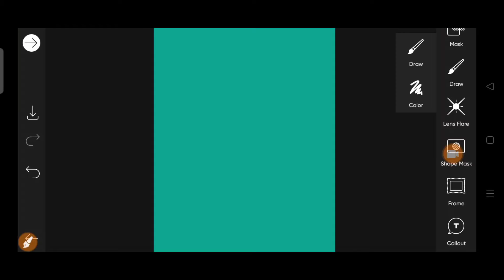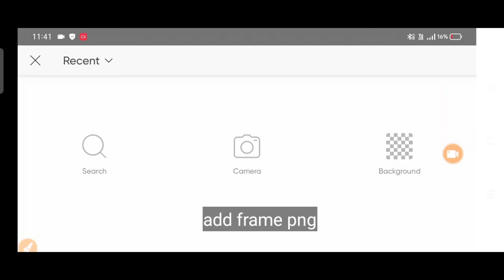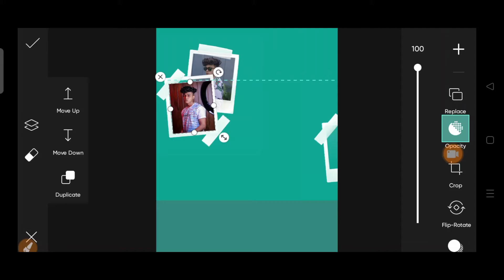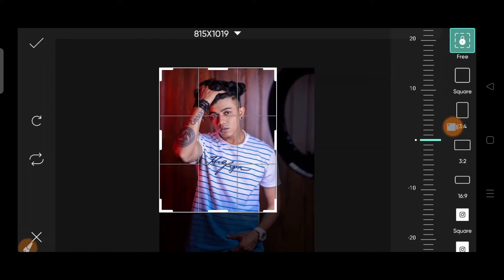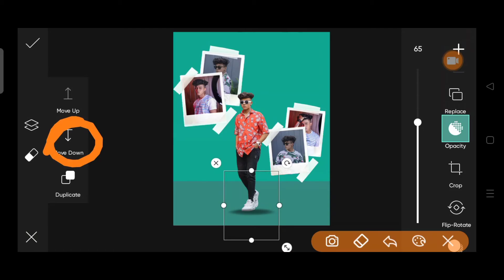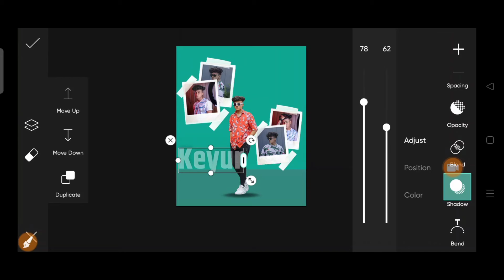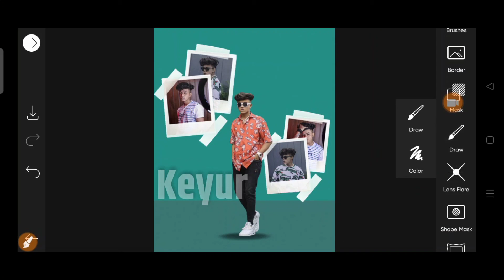PicArt Creative Frame Photo Editing // PicArt Creative Editing // PicArt Editing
Doston Aaj main sikhane Bala hoon
Se creative Photo frame

                     👉bg & png Link👈

👾 PicArt Download Apk link

👾 Autodesk sckechbook apk link

🎥Face Smooth Editing video link